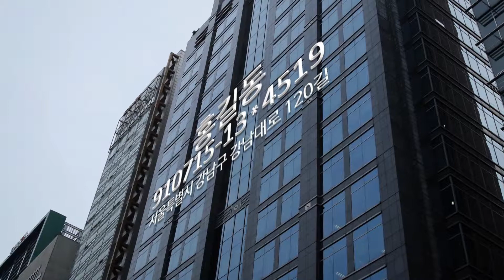주민등록번호 수집 법정주의 시행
설명주민등록번호 수집 법정주의 시행